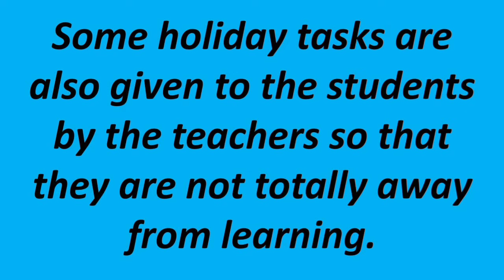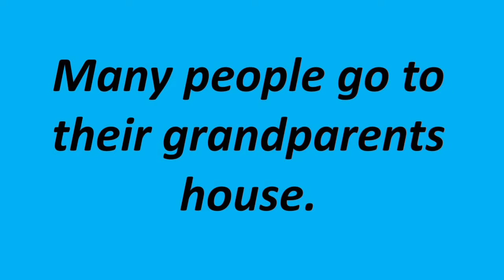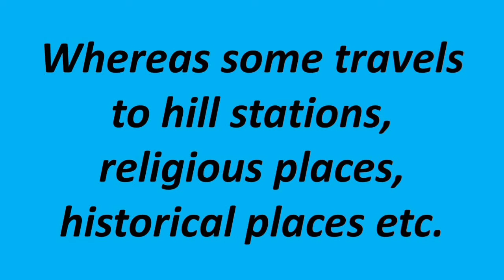About Summer Vacation🏖/Few lines Summer Vacation/Ten lines on Summer Vacation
Video Highlights

*About Summer Vacation.
*Few lines on Summer Vacation.
*Short essay on Summer Vacation.
*Ten lines on Summer Vacation.